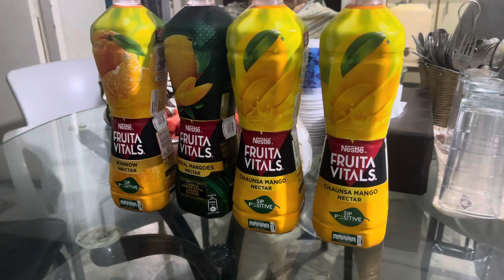Ready made Iftar Ammi Abbo ki Taraf sy|| 16th Ramadan